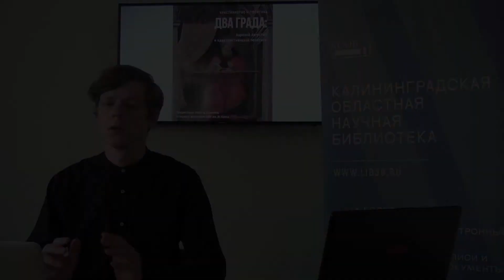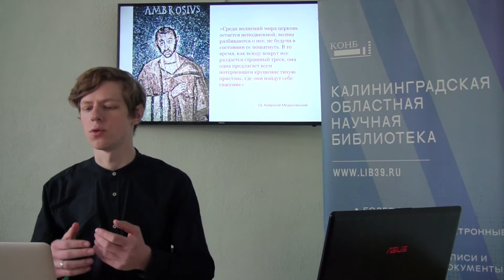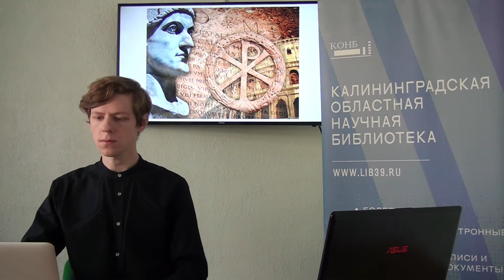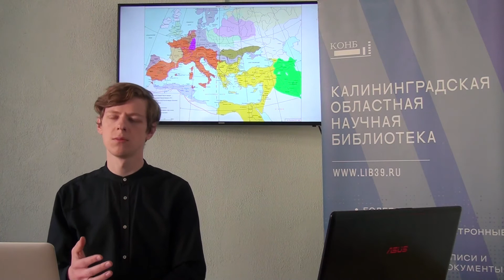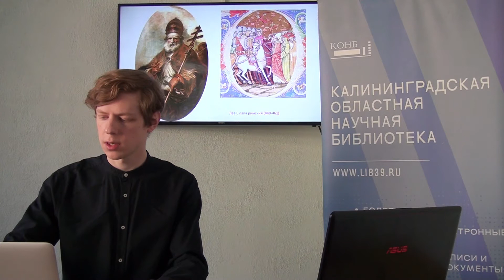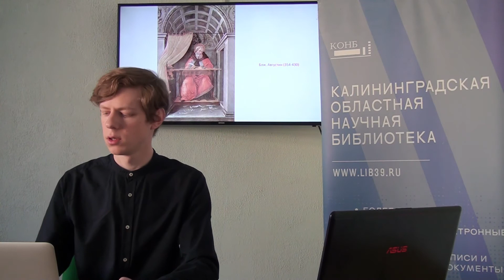"Два града": блаженный Августин и идея христианской политики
Иерей Никита Калинин